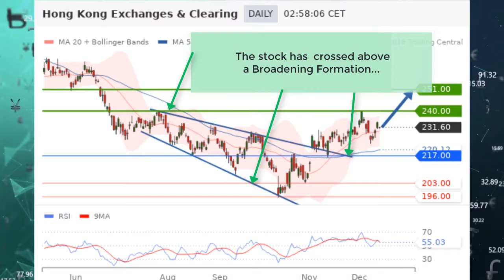Hong Kong Exchanges and Clearing (388-HK) Keeps Rebounding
Hong Kong stock market is bouncing off from recent lows. Hong Kong Exchanges & Clearing (388-HK) continues a rebound initiated in early October. The stock has crossed above a Broadening Formation, and is trading at levels above both well-oriented 20-Day and 50-Day MAs. Above Key Support HK$217.00, Upside Targets are set at HK$240.00 and HK$251.00.